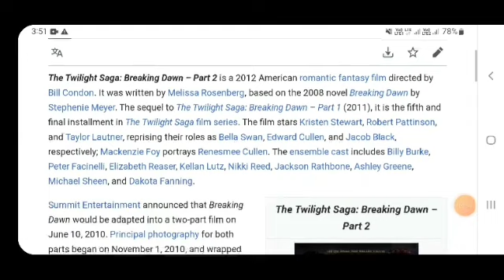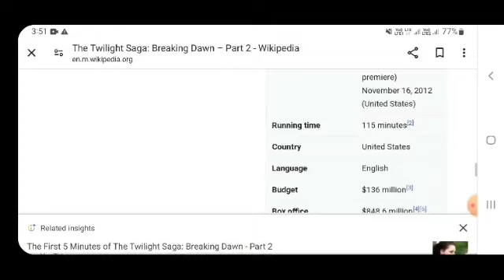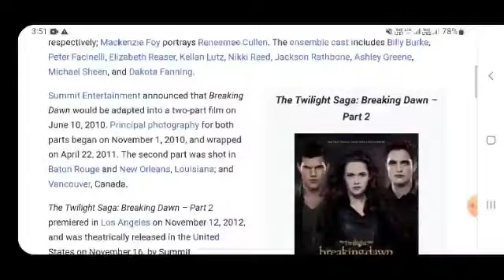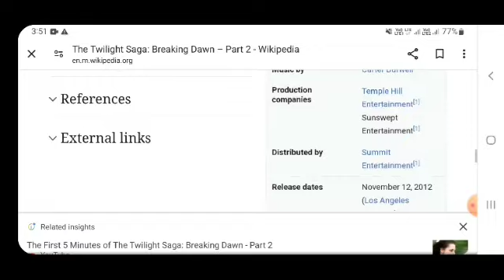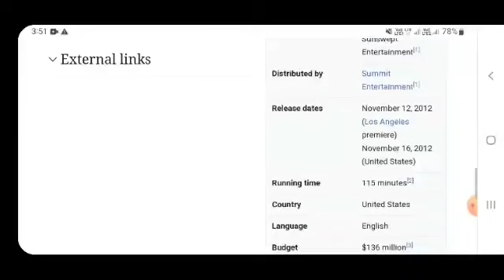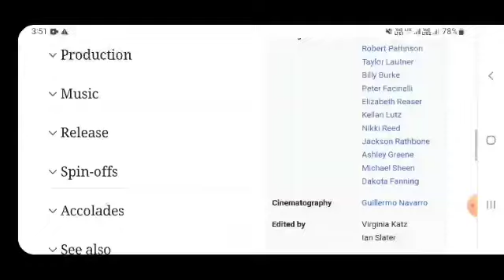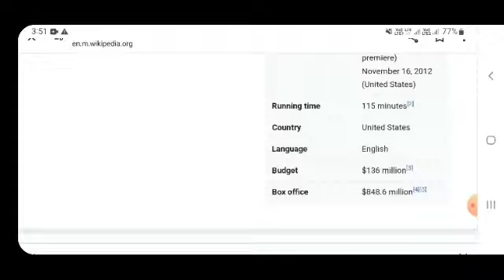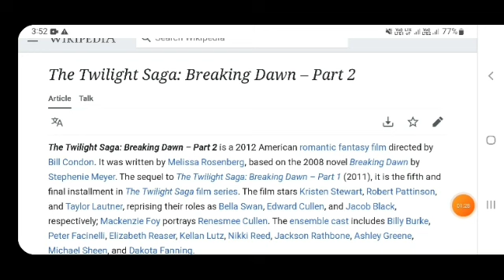The Twilight saga breaking down 2 Hollywood movie hindi fact and story |movies review |explained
In this video we will tell you about fact and review of movie the twilight saga